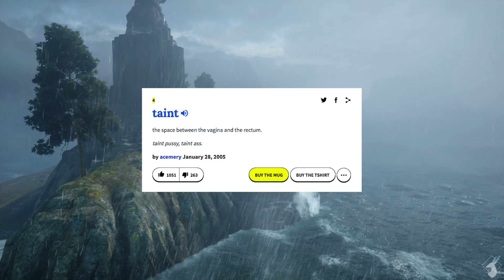History of the Blights {Lore. - No Spoilers}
Welcome, welcome! Have you played Dragon Age: Inquisition, then wondered why everyone was so afraid of the blight? Have you not bothered reading the four part codex on the history of the first blight, but still want to know the history?  Then come and listen to what is known~

This video does not contain story spoilers for the Dragon Age games and other related media.